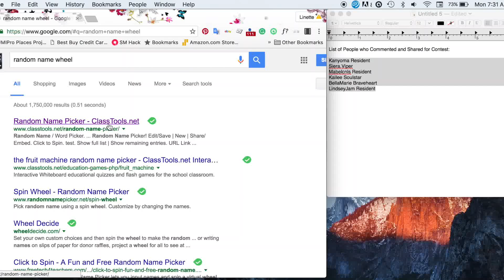DelisAdventures Blog Contest Winner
Contest Winner for DelisAdventures 1 year anniversary Blog Contest October 2016